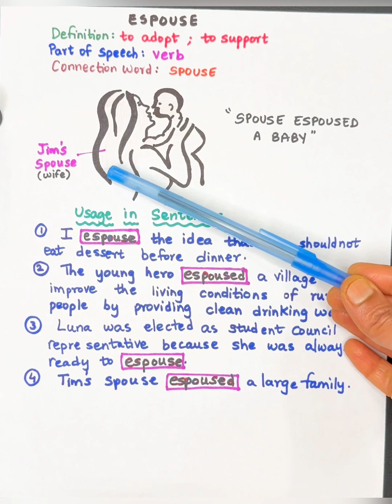5 min SAT Vocab with Usage in Sentences || (Improve Your English writing skills)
Learn 5 SAT advanced vocabulary words with usage in sentences to make your essays be top notch.